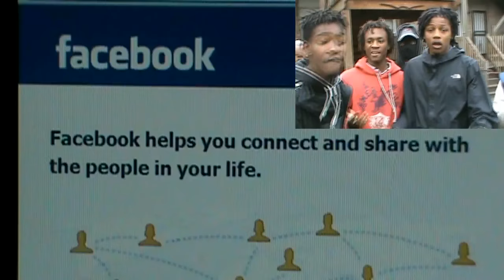Chief Keef Diss CRITICAL ( LIL Jay & FBG DUCK)/shot